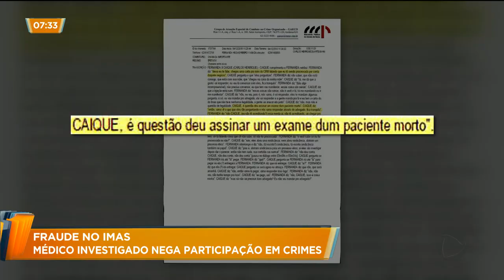FRAUDE NO IMAS: MÉDICO INVESTIGADO NEGA PARTICIPAÇÃO EM CRIMES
Um dos médicos citados na investigação do Ministério Público de Goiás durante a operação fatura final, conversou com a nossa equipe e negou qualquer tipo de participação nas fraudes que aconteciam no IMAS.